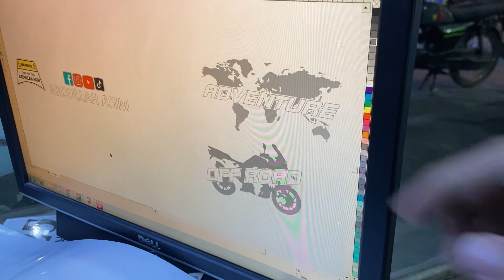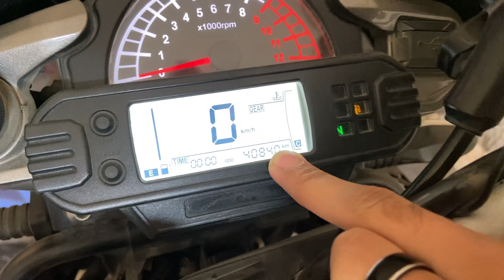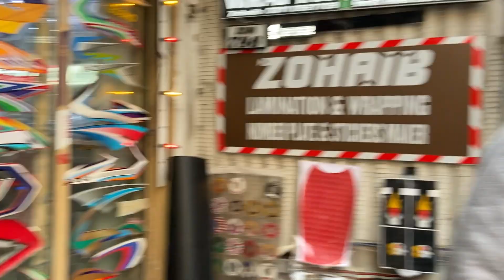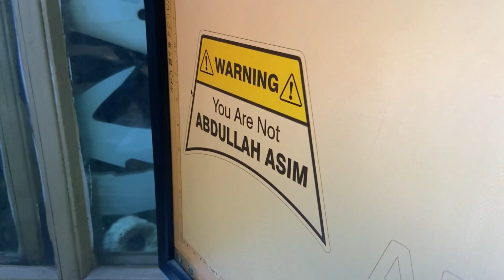New Bike aagya aur SINDH RIDE k lia wrapping bhi krwa li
New Bike in our GANG | Wrapping Bike for SINDH RIDE :)